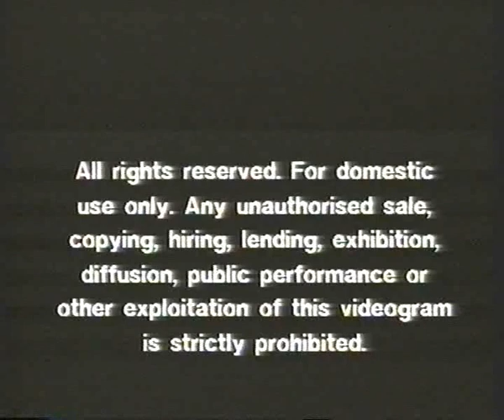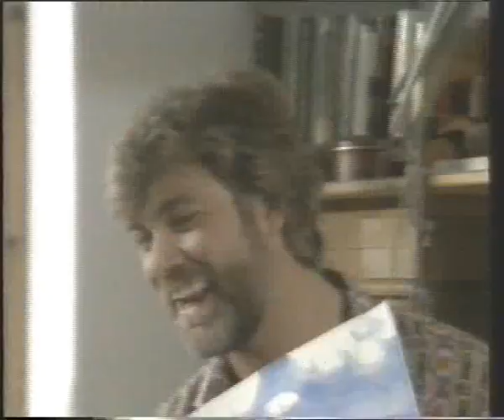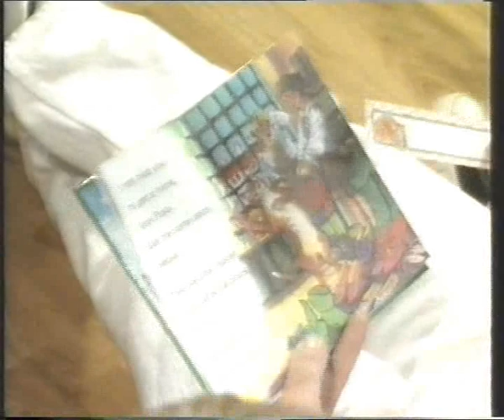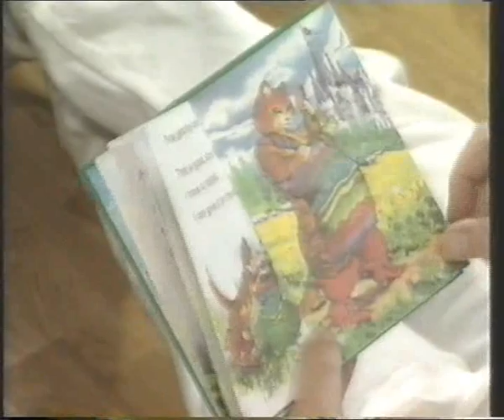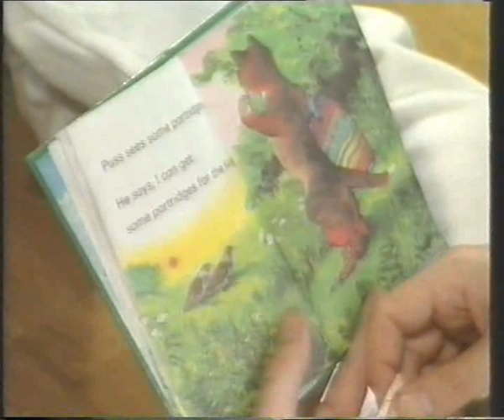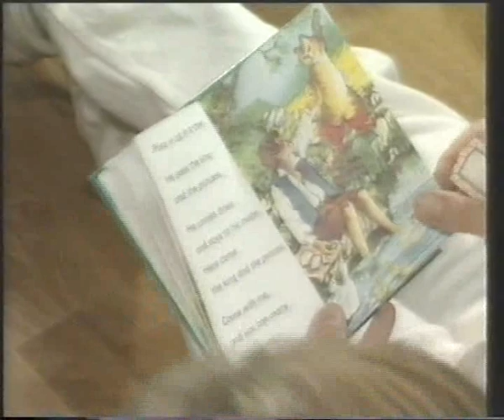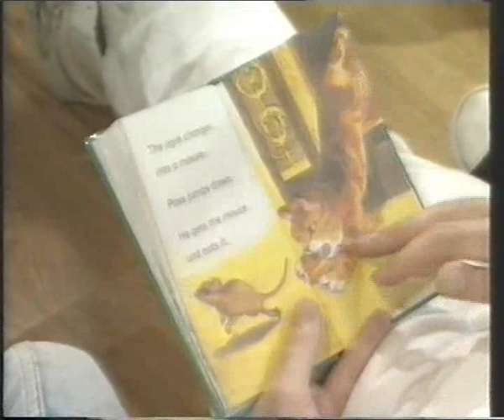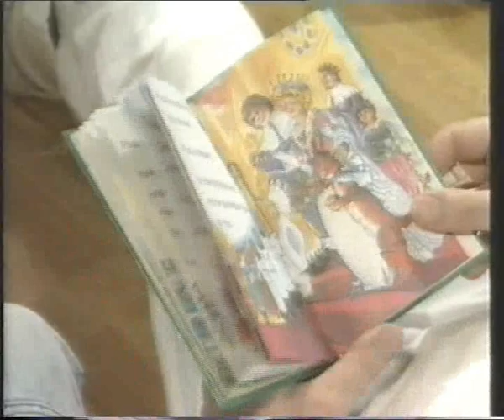Ladybird Storytime: Puss in Boots (1988 UK VHS)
Released by Pickwick Video in 1988 with conjunction of Ladybird Video.

Starring Matthew Kelly